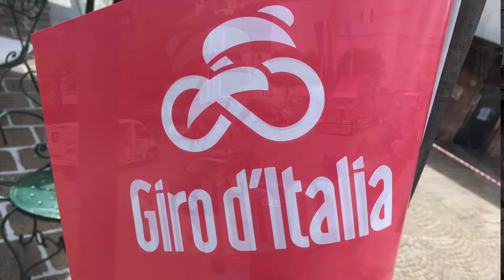Italy (b) - Trullis in Puglia, San Marino, Lake Como, Dolomites and Trieste. (Video 6 of 8)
We take you from the south of Italy up the east coast - including San Marino and Lake Como (Including a visit to Concorso d'Eleganza Villa d'Este Historic Car Show) then the Italian Alps and Dolomites. This is a part of our 16 week road trip across southern Europe. Video 6 of 8.